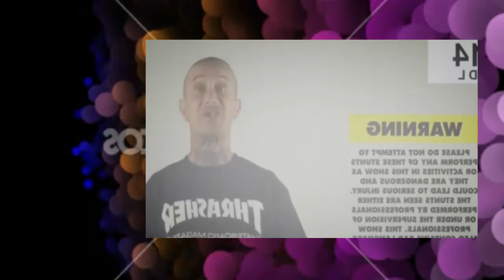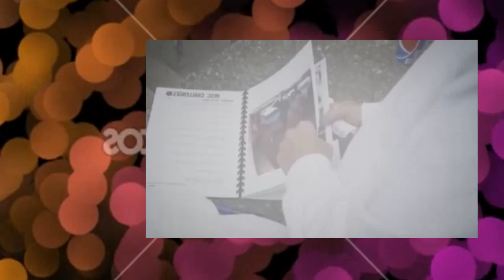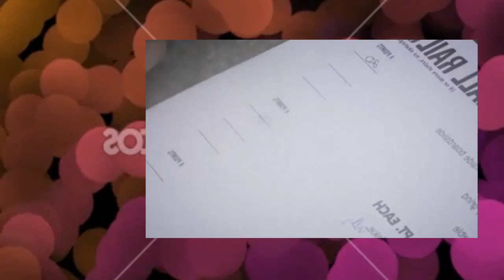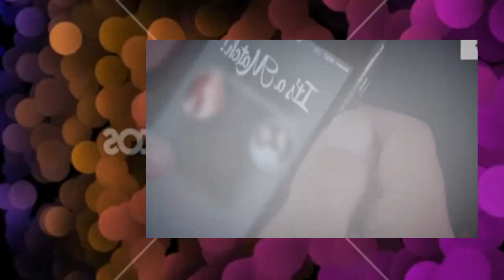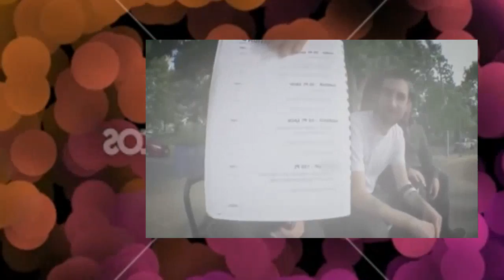King Of The Road S01E03 Shirtless In Seattle